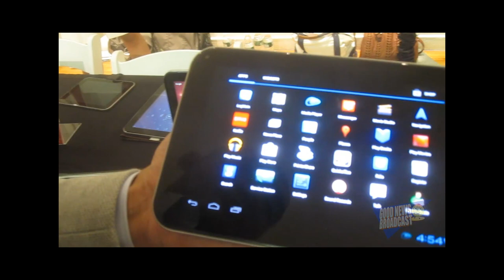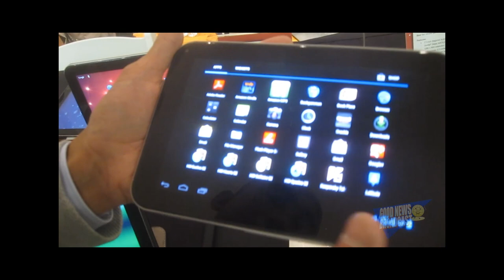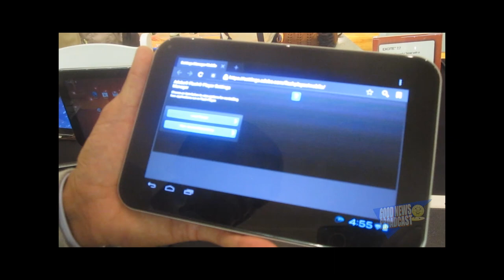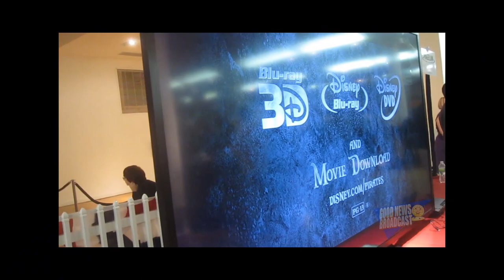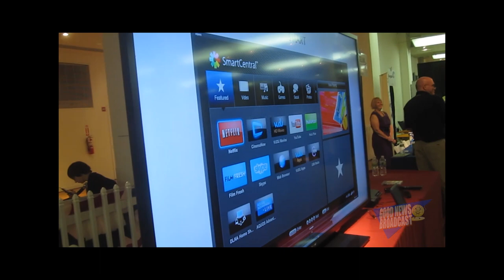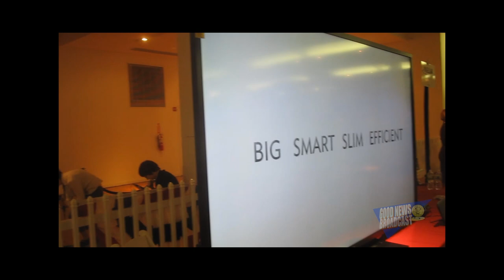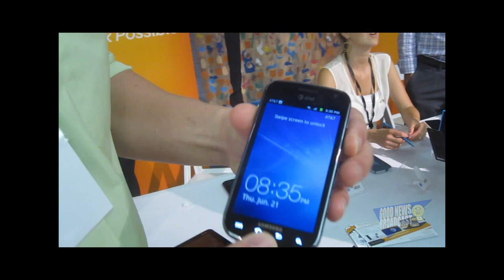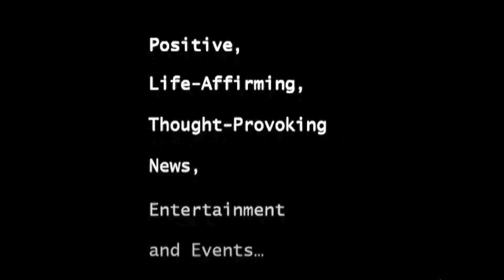2012 Digital Experience!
Good News was overwhelmed by all the Good News at the Digital Experience. Here is some of the latest:

3M
3M will be showcasing new 3M Natural View Anti-Glare and 3M Natural View
Fingerprint Fading screen protectors - two new additions to its long line of
innovative screen protector products.

ASUS
ASUS Transforms Innovation into Style at Pepcom's Digital Experience! ASUS
presents the latest PC technologies featuring the uniquely styled Zenbook
Prime, PA248Q Professional Series Monitor, and the Transformer Pad Infinity
TF700 Tablet.

AT&T
AT&T will be showcasing the latest in its device portfolio including LTE
smartphones, waterproof tablets and accessories.

Audyssey
Audyssey will showcase its portfolio of premium audio products, including
its AirPlay-enabled audio dock that streams music wirelessly throughout the
home.

Best Buy
Best Buy provides the most products across more categories and in more
places to help match each customer with the right technology; the team will
be showcasing top holiday items including mobile phones, tablets,
accessories, HDTVs and more.

Brookstone
Brookstone will be showcasing some of the most popular products to come out
of the Brookstone Design Center and debuting exciting launch partner
products before they hit stores.

Buffalo
Buffalo will be showcasing the world's first dual interface Thunderbolt/USB
3.0 portable storage solution.

Cobra
Nothing comes close to a Cobra - which is generally true unless you happen
to be a journalist at Digital Experience! 2012. Get up close and personal
with the latest developments in the award-winning lineup from Cobra
Electronics, which includes some of the summer's hottest new mobile devices
and apps to make all your travels safer and more entertaining than ever.